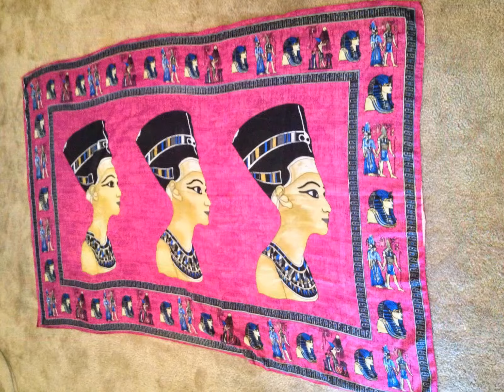Huge XL Egyptian Handmade Queen Nefertiti Cotton woman Purple scarf from Egypt